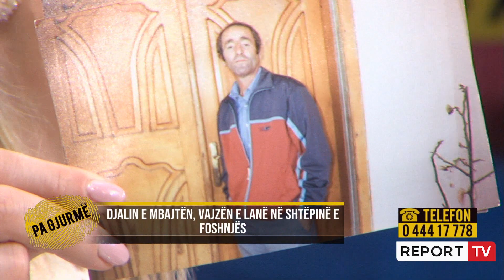9 fëmijë iu vdiqën,kërkuan me ngulm një djalë/ Historia e binjakëve që u ndanë në maternitet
Një tjetër histori u denoncua këtë pasdite në programin “Pa Gjurmë” nën moderimin e gazetares Odeta Dume në Report Tv, ku 6-fëmijët e familjes Dedja nga Kodër-Vora janë në kërkim të motrës se tyre.
Gjithcka nisi në vitin 1970, kur cifti Bajram dhe Hame Dedja, prindërit e katër vajzave, sollën në jetë binjakët Bajmirë dhe Majlinda dhe për shkak të kushteve të vështira ekonomike u detyruan që vajzën ta dërgojnë në shtëpinë e fëmijës në Shkodër, vendim i cili pason dramën. Edhe pse kanë kaluar 50 vite, motra e saj Lirie Koni, ka ende shpresë se mund të mbërrijë në gjurmët e saj.
“Prindërit vendosën që motrën ta linin në spital, pasi nuk ishin dhe shumë mirë nga gjëndja ekonomike, kështu mjekët e dërguan në shtëpinë e fëmijës në Shkodër. Prindërit  shkuan 3-4 herë  ta takonin, ndërsa herën e funditt nuk u lejuan më që ta shikonin Majlindën”
Liria shprehet se edhe për shkak të sistemit, prindërit u mashtruan, pasi ata donin ta linin vetëm për pak kohë vajzën në jetimore dhe më pas do e sillnin në familje. Dhe drama në këtë familje pason me letrën që postieri dorëzon tek Bajrami. Një telegram që vinte nga institucioni dhe shkruhej se vajza kishte ndërruar jetë.
 “Kohë më pas, një postier sjellë një telegram dhe i tregoi babit që vajza kishte vdekur dhe e pyet nëse familja ishte dakort ta varrosnin në Shkodër. Babai im me sa duket e besoi dhe ra dakort të bëhej varrimi atje. Gjyshja i bërtiti duke kërkuar që mes nëntë varreve të hapnin dhe varrin e fëmijës së dhjetë”
Që nga ajo kohë familjarët pretendonin se vajza kishte ndërruar jetë. Por pas viteve 2000 një dritë jeshile duket se u ndezë, ku një letër e dytë mbërrin në familjen Dedja.
“Pas viteve 2000, na vjenë në shtëpi një letër,ku një vajzë na egonte se ishte nga  Lezha dhe ishte e birësuar. Emrin e kishte Majlinda, ndërsa prindërit birësues ia kishin vendosur Suela. Ne besojmë së motrën e kemi gjallë, ndaj e kërkojmë”
Cifti Dedja, pasi humben Majlindën u bënë edhe me një tjetër djalë. Sot pas afro 50-vitesh, janë katër motrat dhe dy vëllezërit, ku njëri prej tyre është dhe binjaku i Majlindës, të cilët kërkojnë të mësojnë për fatin e saj.
Emisionin "Pa gjurmë" me moderatore Odeta Dume mund ta ndiqni çdo çdo të hënë, të martë, të premte në orën 16:55 dhe çdo të enjte në orën 20:55 në ekranin e Report Tv